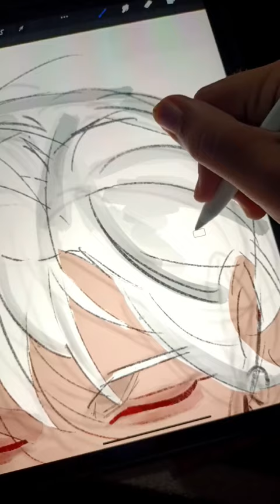he's not dazai but.... this voice really suits him😳😈